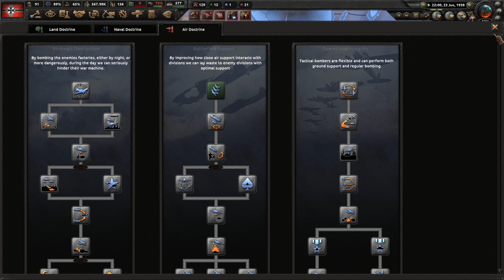Hearts of Iron IV: Germany - Part 3 - 1938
Hearts of Iron IV Germany gameplay